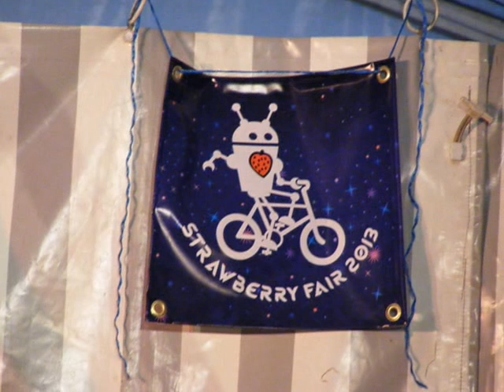The Day We Met Flora...